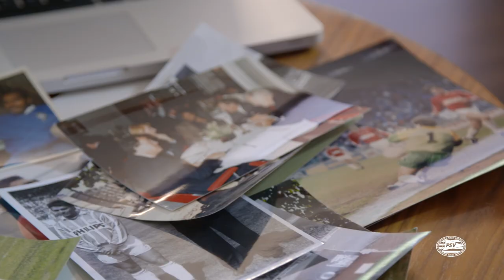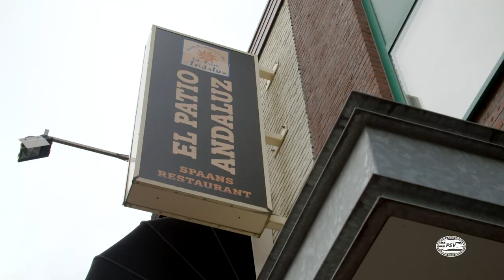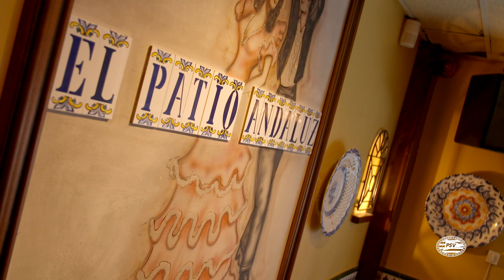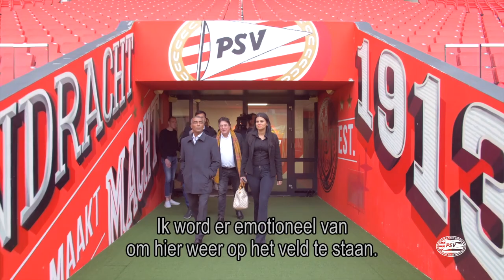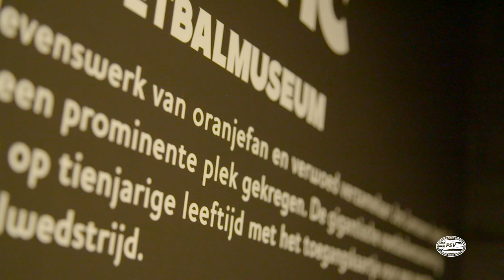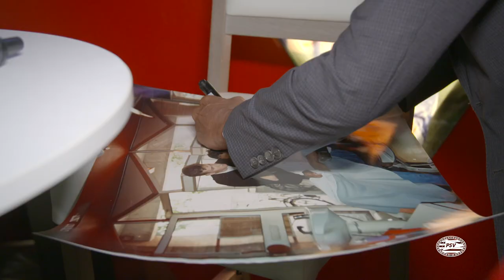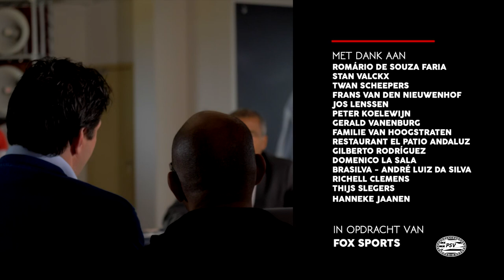FULL DOCU | Alle ballen op Romario